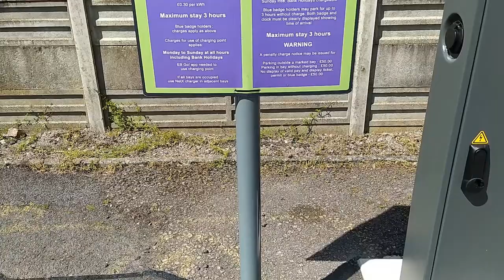⚡ Charging Points LIVE in Blaby Town Centre ⚡